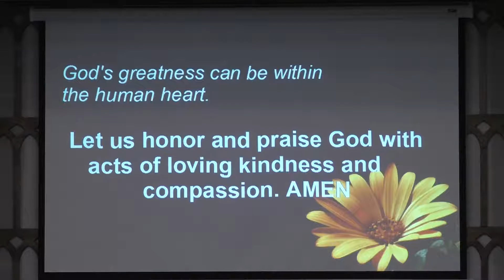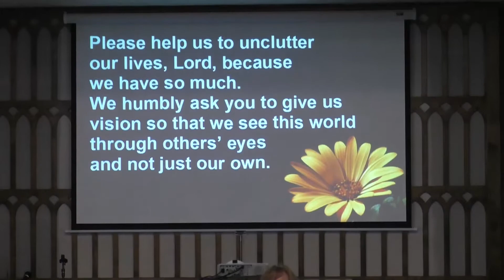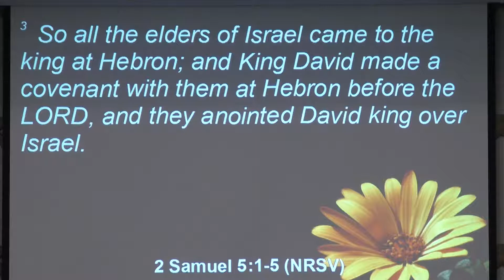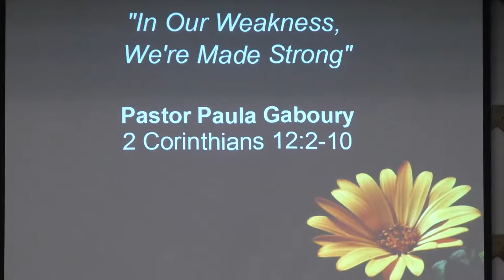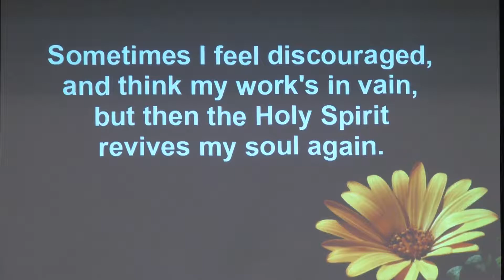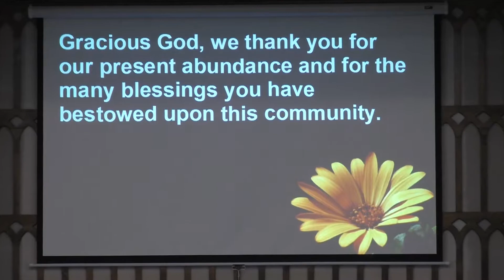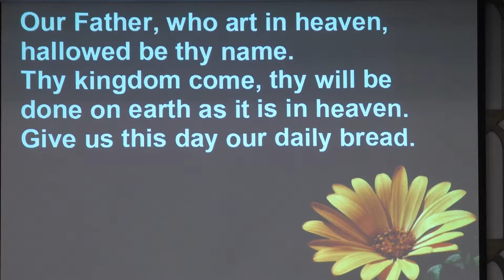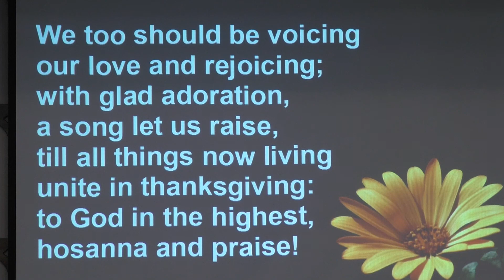July 1, 2018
United Church of Two Harbors
Pastor Paula Gaboury